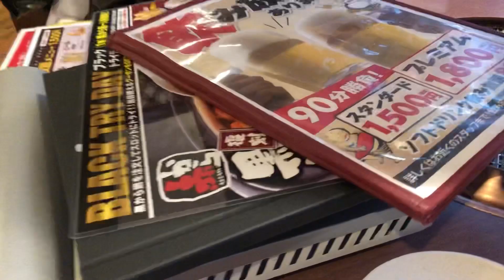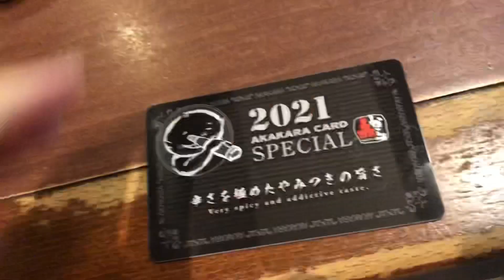大好きな赤から食べ放題【くだくら】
くだくらのももかとまあやと
大好きな赤から行ったよ〜！

赤からは安くて種類多くて
お腹いっぱいになるので楽しいです！

うちら3人で遊ぶ時基本お酒全く
飲まないのですがこのテンション‼️